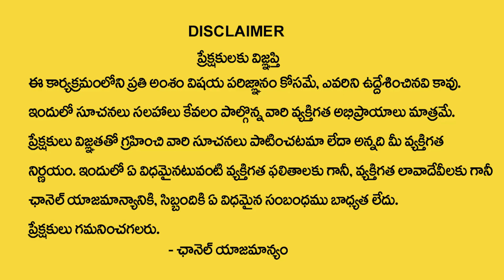Pradeep Joshi | జూన్ నుండి 3 అతిపెద్ద సంఘటనలు |Dhanusshu Rasi |Horoscope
Watch►